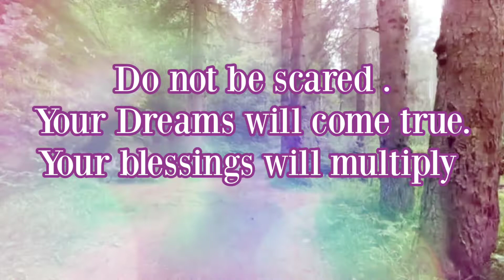God Says to You 🔥 You're entering a powerful new chapter of life 🔥 Compilation No: 68G/2022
God Says to You 🔥 You're entering a powerful new chapter of life 🔥